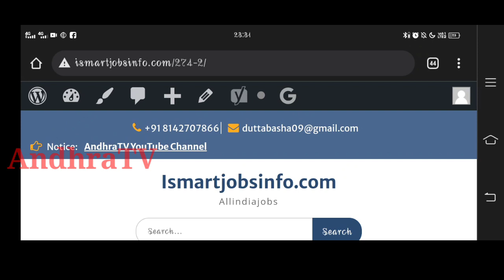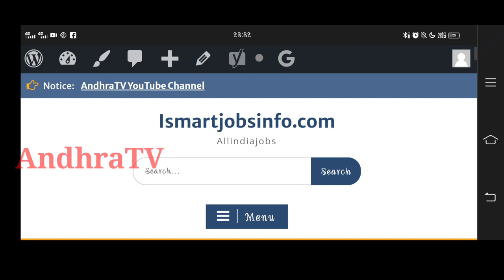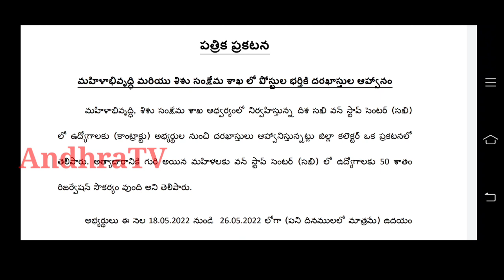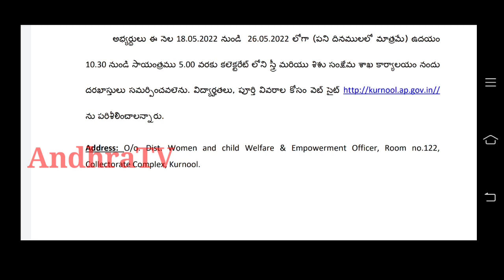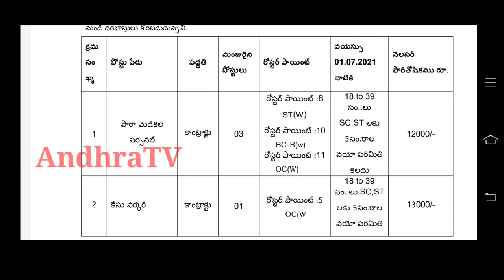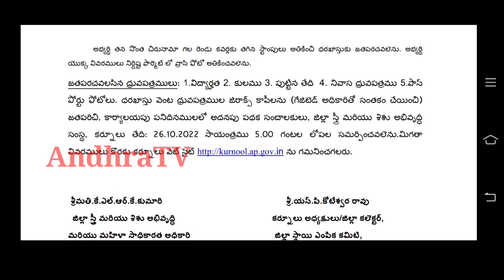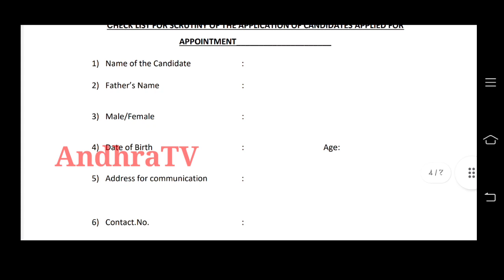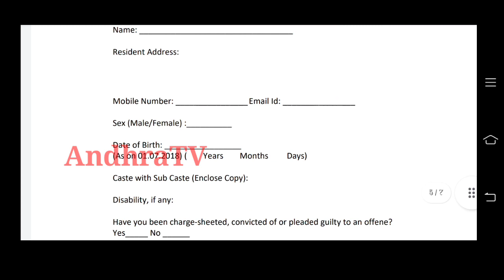AP దిశా సఖి వన్ స్టాప్ సెంటర్స్ లో కాంట్రాక్ట్ ఉద్యోగాలు|AP Dishs Sakhi One StopCentre jobs|AndhraTV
AP YSR ఆరోగ్య శ్రీ హెల్త్ కేర్ ట్రస్ట్ లో ఉద్యోగాలు | YSR Arogya Sri Health Centers jobs | AndhraTV

AP అంగన్వాడీల్లో పర్మినెంట్ ఉద్యోగాలకు దరఖాస్తుల ఆహ్వానం | అంగన్వాడీ కార్యకర్తలు , హెల్పర్స్ ఖాళీలు

AP జిల్లా బాలల పరిరక్షణ విభాగం & శిశుగృహ సంస్థలో ఉద్యోగాలు| No Exam No Fees | Walk in interview jobs

తపాల శాఖ లో 38,926 పరిక్ష లేకుండా ఉద్యోగాల భర్తీ | రాత పరీక్ష లేదు | అన్నీ జిల్లాల వారు అర్హులే | GDS jobs